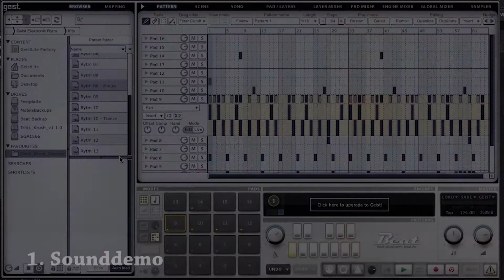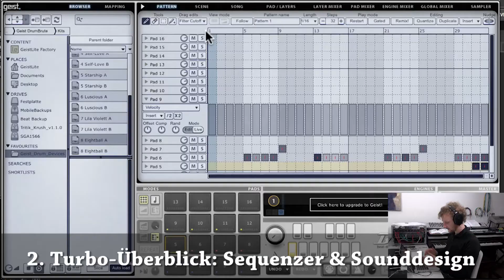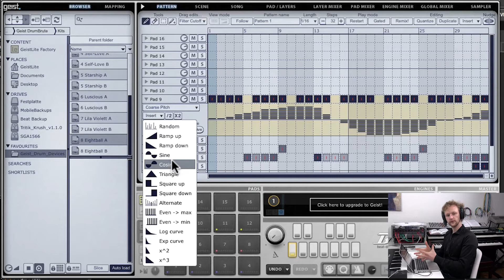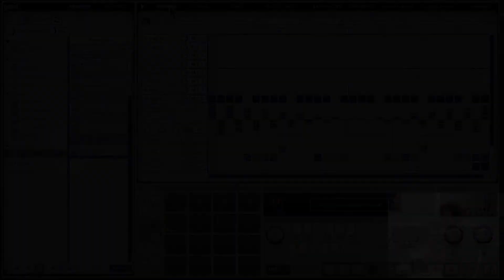Demo: Drum Devices (Samples) für Geist Lite - Arturia DrumBrute, Elektron Analog Rytm | Hands On #02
Kai Chonishvili stellt unser hauseigenes Sample-Instrument Drum Devices vor, welches 162 Drumkits angesagter Drum Machines vereint (Arturia DrumBrute, Elektron Analog Rytm, Jomox Air Base, ModeMachines ADX-1 und viele mehr). Die virtuelle Groovebox FXPansion Geist Lite (Beat Edition) ist inklusive und formt aus den Drum-Samples eine fette Drum Machine.

Verfügbar unter:
Drum Devices und viele weitere Sound-Pakete für unseren hauseigenen Zample findet ihr

Über Fxpansion Geist Lite

Ohne Zweifel zählt FXpansions Geist zu den kreativsten Software-Groove-Maschinen, die derzeit auf dem Markt zu haben sind. Mit Geist Lite bringt die Londoner Kreativ-Schmiede nun exklusiv für Beat-Leser einen kleinen Bruder an den Start, mit dem sich im Handumdrehen extravagante Beats bauen, Loops zerlegen, neu arrangieren und durch Effekte verfeinern lassen. Und der flexible Step-Sequenzer, MIDI-Trigger sowie die 16 Drum-Pads machen das kreative Erschaffen und Spielen vertrackter Grooves zum Erlebnis.

Serienmäßig bringt Geist Lite einige Loops und Samples mit, die man direkt aus dem Browser in das Programm ziehen kann. Ein Klick auf Auto Load lädt die Beispiele schon beim Anklicken.
Neben der Pattern-Ansicht besitzt Geist auch einen Pad-Editor, Mixer sowie einen Sampler.

Analog zu den 16 Pads verfügt Geist Lite über 16 Sequenzer-Spuren für die einzelnen Instrumente oder Slices. Neben Mute und Solo stellen Sie hier auch die Pad-Lautstärke ein. Im Step-Sequenzer bestimmt man, welcher Drum-Sound (bzw. welches Pad) wann getriggert werden soll. Es stehen maximal 32 Einzelschritte pro Takt zur Verfügung. Die Modulations-Spur (pro Track!) ist ab Werk mit der Anschlagstärke verknüpft.

Innerhalb eines Drum-Sets lassen sich insgesamt zwölf Pattern (Beat-Variationen) erstellen und auf diesen Tasten speichern. Mithilfe von MIDI-Noten können sie zu Songs verknüpft werden. Geist Lite läuft als DAW-Plug-in oder stand-alone. Die Transport-Taster starten oder stoppen den Sequenzer bzw. versetzen ihn in den Aufnahme-Modus, um Trigger-Noten einzuspielen.